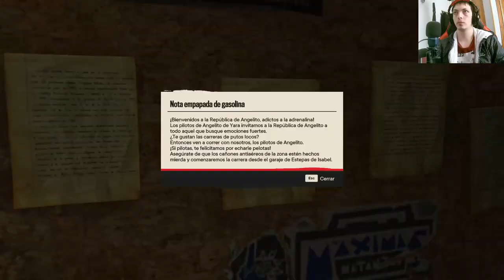🔥¡No Creerás lo que le Hicimos al Almirante en Far Cry 6!🎮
Descubre cómo desafiamos al Almirante en Far Cry 6 y prepárate para una aventura que te dejará sin aliento. ¡Haz clic ahora!